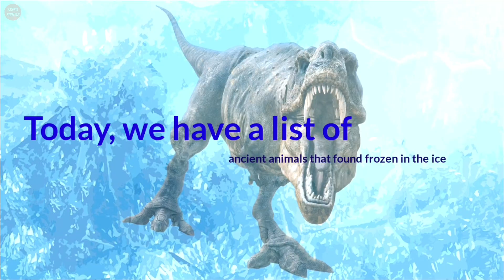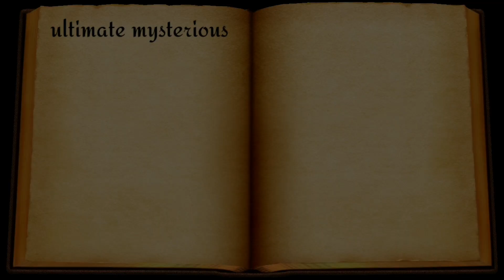Mysterious Ancient Creatures Found Frozen In Ice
I am making best short and simple video similar reading book concept. The topic is ranging anywhere from top ranking, mysterious events, archaeological, UFO and science.

The scientists had found that some prehistoric or special ancient animals that are frozen in the ice. Some of them are very well preserved, found the same as time goes by. Today, we have a list of ancient animals that found frozen in the ice.

Tumat Puppy
In 2015, the mummified remains of an ancient puppy were discovered near the village of Tumat in Russia. This is a particularly exciting discovery because of a previous puppy, called the Tumat Dog, that had been found in 2011 at the same location, about two meters away. Its remains have been dated to be almost 12,500 years old. The puppy are so well-preserved, their fur, brains and even stomach contents are all intact. The cause of death is believed to have been a sudden landslide or burrow collapse.

The Yuka Mammoth
The mammoth, named Yuka, was discovered in Siberia permafrost in August 2010. It is regarded as one of the best-preserved mammoths ever discovered. An analysis of the teeth and tusks determined Yuka died around 6-8 years old and it was speculated that this mammoth was probably attacked by other predators. However, there is no evidence that the mammoths were killed by predators. The most unusual thing about this 39,000-year-old mammoth is that it was mummified and had the most complete mammoth brain ever found, with folds and blood vessels still visible.

Horned Lark
In 2018, a frozen bird was found by local fossil ivory hunters near the village of Belaya Gora in north-eastern Siberia. The birds seem to die nonviolently before they are quickly frozen, so their bodies have been preserved for thousands of years. It was so well preserved by ice that researchers initially mistook it for an animal that had died the previous day. Scientists at the
Swedish Museum of Natural History determined that the Ice Age specimen was a horned lark. Radiocarbon dating shows the bird lived around 46,000 years ago.

Cave Lion
Local residents found the two extinct lion cubs from the permafrost of Siberia in 2015. The pair of infants are thought to have died when they were just one to two weeks old, likely crushed by extensive collapse of the sediments in the cave. They are fantastically well preserved with all their body parts. The latest research showed them to be up to 55,000 years old. The cave lions, which roamed Europe and Siberia, are believed to have gone extinct roughly 10,000 years ago.